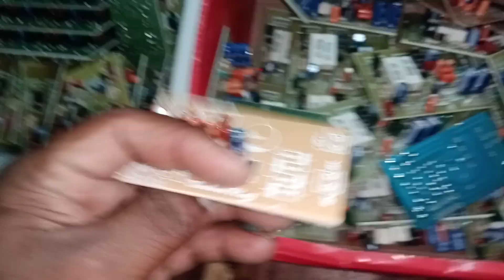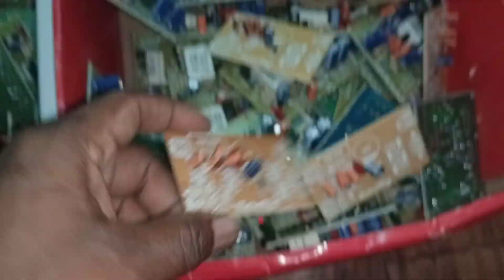6 transistor 2.1. board available